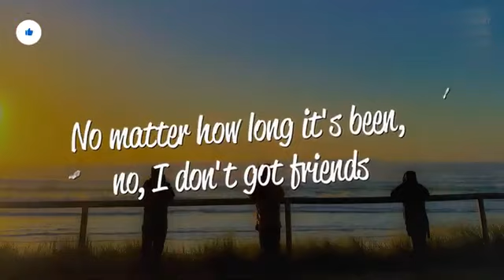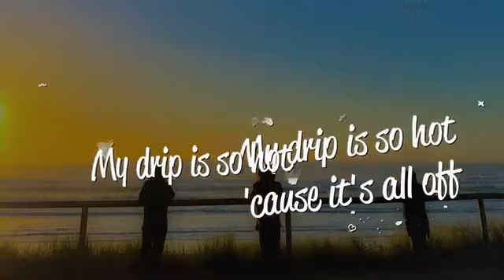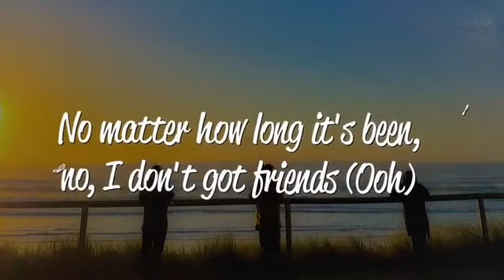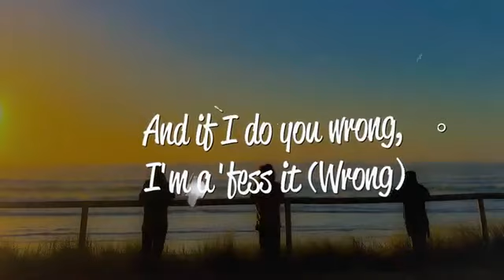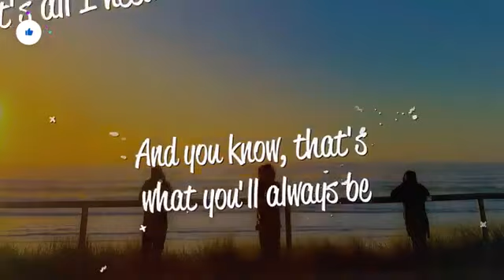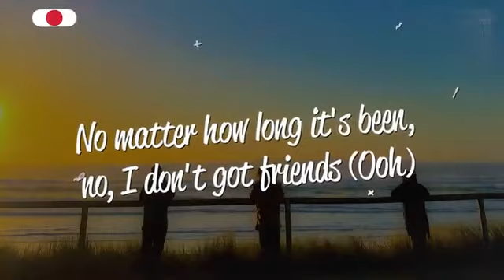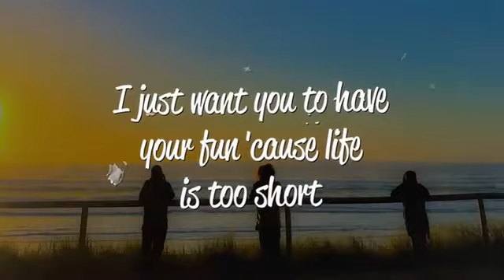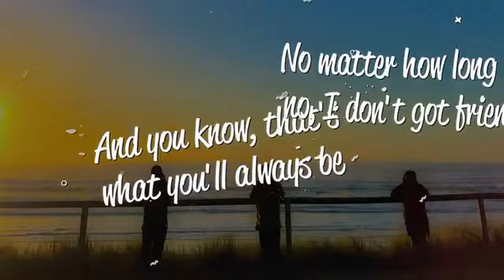David Guetta_ bebe rexha- family ( lyrics)